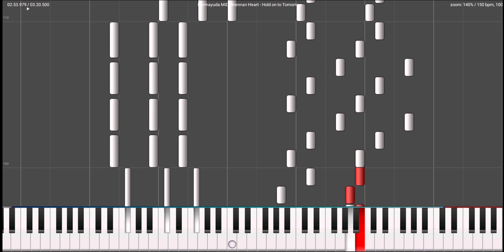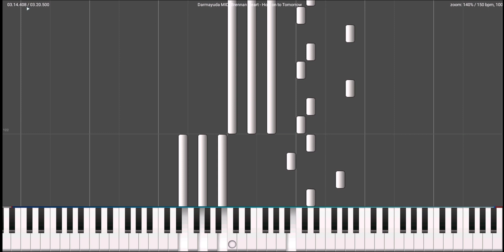Brennan Heart - Hold On To Tomorrow (Darmayuda MIDI Piano)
🔥Brennan Heart - Hold On To Tomorrow🔥

Release :
Tittle : Hold On To Tomorrow
Artist : Brennan Heart
Remixer : -
Bpm: 150Bpm
Genre : Hardstyle